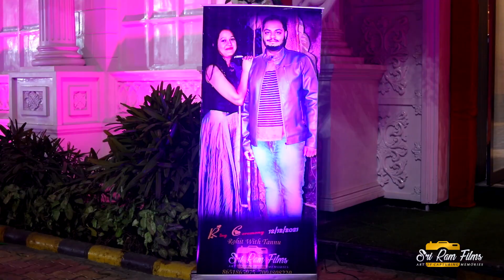Rohit & Tannu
Sri Ram Films ( Muzaffarpur , Bihar)
Art of Capturing Memories
Sikandarpur Road Near Sariyaganj, Muzaffrpur